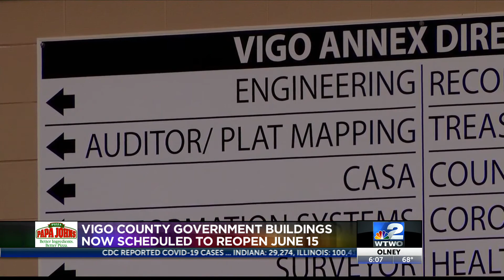Vigo County buildings to remain closed to public until June 15